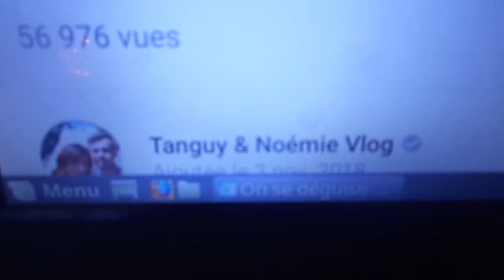MAH00257 je suis heureuse :)